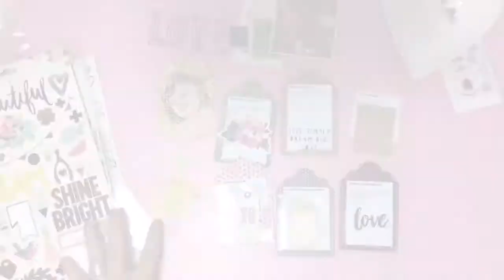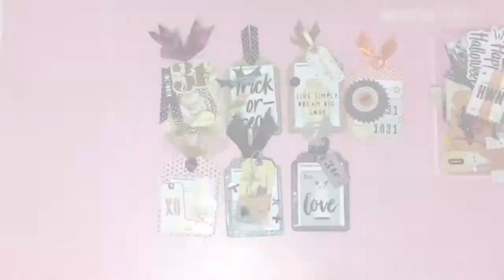Crea il Tuo Kit con Angela & Giorgia - Project 2, October kit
★Crea il tuo kit con Angela & Giorgia★
Come creare un kit scrap con materiale in nostro possesso.
How to create a scrapbook kit using the stuff we own.

Ciao!
Questo è il video del secondo progetto nato dal kit di Ottobre per la serie "Crea il tuo Kit", in collaborazione con Giorgia Rossini.
Trovi gli altri video della serie nella playlist "Crea il tuo kit con Angela & Giorgia".

Il gruppo FB abbinato, "Crea il Tuo Kit con Angela & Giorgia" è un posto ricco di idee ed ispirazioni su come creare il proprio kit di materiale scrap con ciò che possediamo.